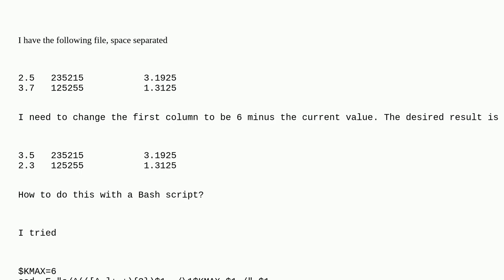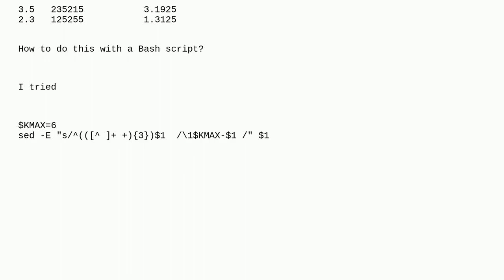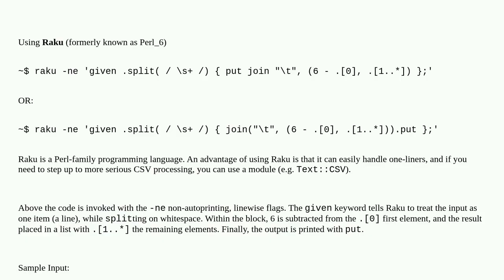Unix: Replace the first column of a text file to be 6 minus the current value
Replace the first column of a text file to be 6 minus the current value

A special thanks goes out to the community

  text-processing